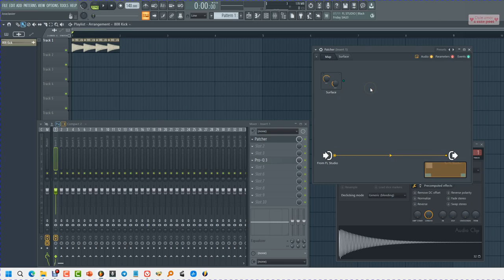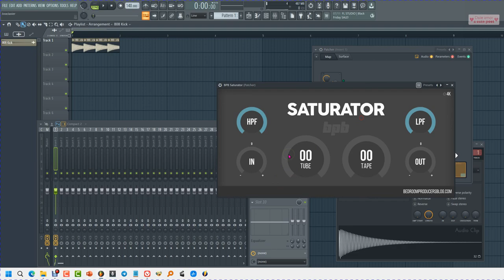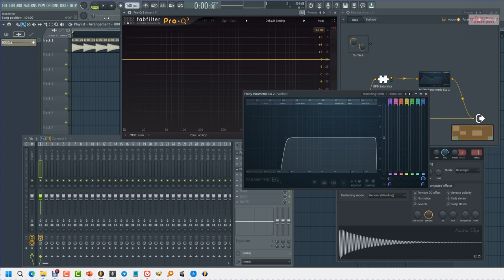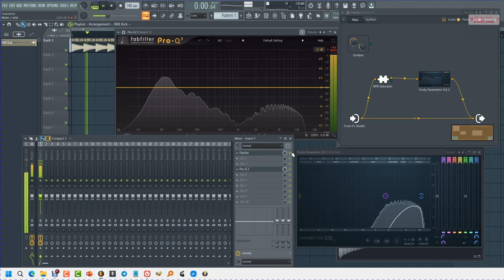FLStudio: Más brillo para tus Kicks gracias a la distorsión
Enseño mi técnica preferida para darle más brillo y pegada a los kick que suenan demasiado graves. No tiene mucha historia, solo es añadir distorsión en paralelo y ecualizarla antes de juntarla con el sonido del kick original. También se puede adaptar para los snares.